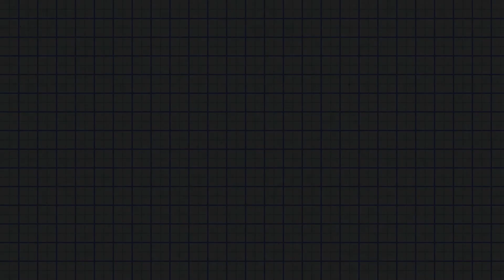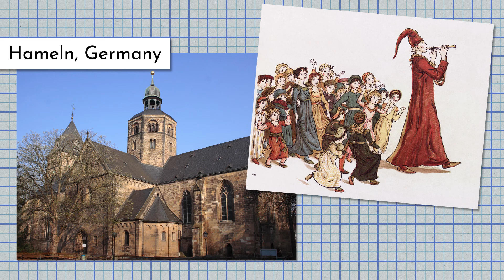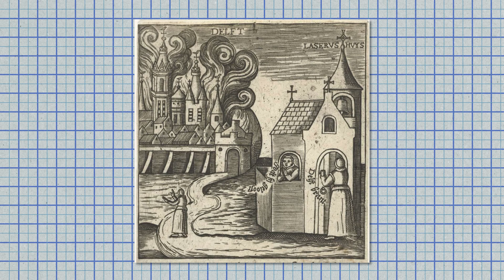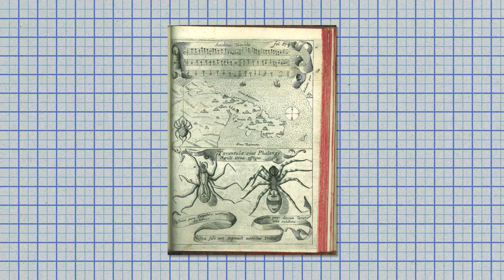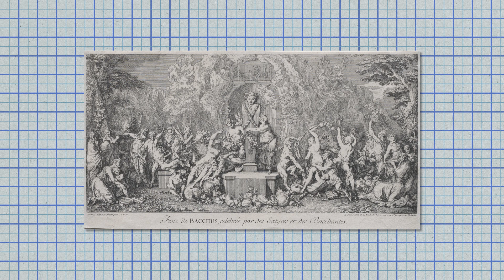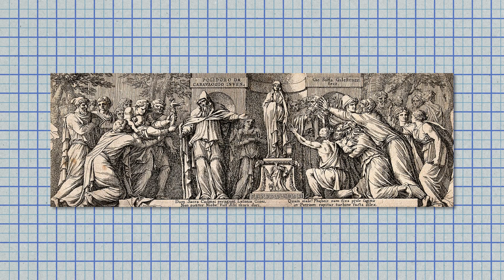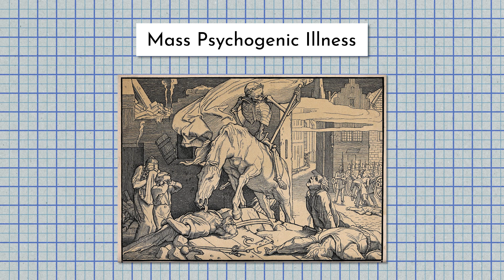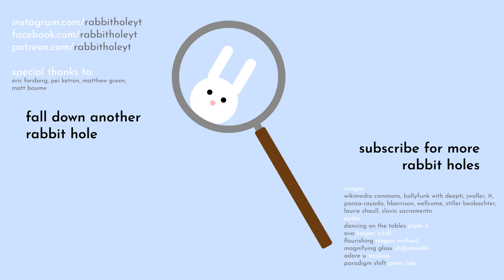Did the First Flash Mob Happen 1000 Years Ago? | Dancing Mania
Flash mobs got popular in the last couple decades, but it seems people have been dancing in the streets for a thousand years, confounding and cajoling people for centuries. From spider bites to fairy tales, this rabbit hole led us to some strange places. Come join in the dancing fun!